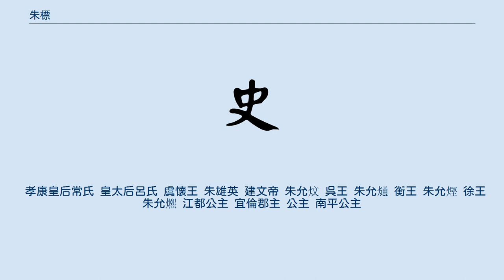朱標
朱標 朱 標（しゅ ひょう、至正15年9月5日（1355年10月10日） - 洪武25年4月25日（1392年5月17日））は、中国・明朝の初代皇帝洪武帝の長男で皇太子。
第2代皇帝建文帝の父。
母は馬皇后。
 明朝建国後、皇太子に立てられて重臣常遇春の娘常氏を妻に迎える（なお、建文帝の生母は側室の呂氏である）。
温厚な人柄であり、父が進める重臣たちの粛清を諌めたりしたために、父からは頼りなく思われたという。
 洪武25年（1392年）4月に急死した。
享年38。
 父に先立って急死すると、朱元璋はその死を深く悲しんで懿文太子の諡号を贈った。
さらに実子である朱允炆（建文帝）が即位すると、興宗の廟号、孝康皇帝の諡号が追号された。
 朱標の早世は、父による粛清を加速させた上に、靖難の変の原因の一つになるなど、数々の悲劇を生み出す原因となった。
永楽帝が帝位につくと、懿文太子に追降した。
後に、弘光帝が南明の皇帝に即位すると、孝康皇帝の諡号が復されあらためて追尊された。
 孝康皇后常氏 皇太后呂氏 虞懐王 朱雄英 建文帝 朱允炆 呉王 朱允熥 衡王 朱允熞 徐王 朱允𤐤 江都公主 宜倫郡主 公主 南平公主